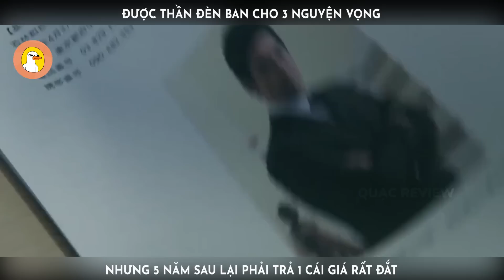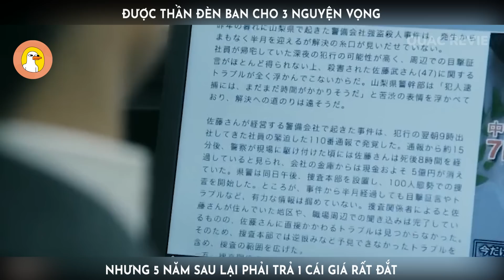Được Đèn Thần Ban Cho 3 Điều Ước, Nhưng 5 Năm Sau Phải Trả Cái Giá Rất Đắt |Quạc Review Phim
-- Tóm tắt phim: Tale of the Unusual --